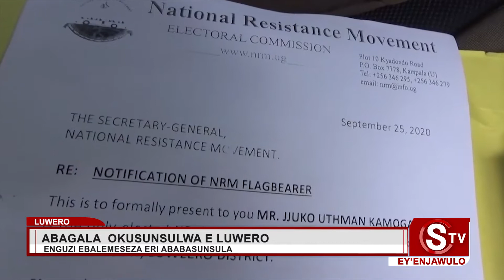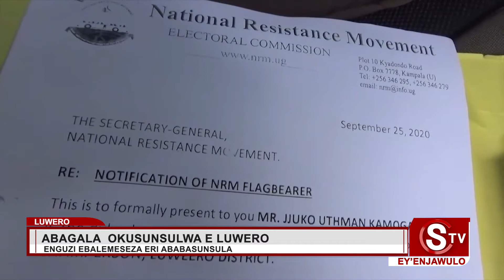Abasunsuzi B'abesimbyeewo E'luwero Beliila Nguzi